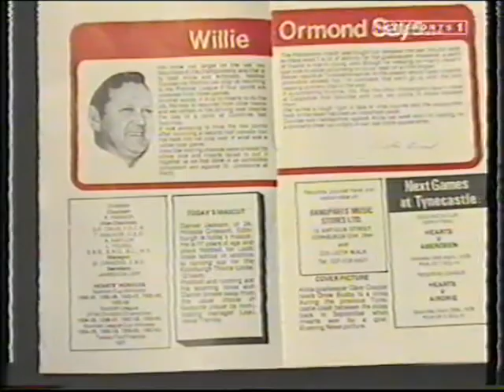Jim Hamilton & Darren Jackson Transfer News - Hearts - 1999